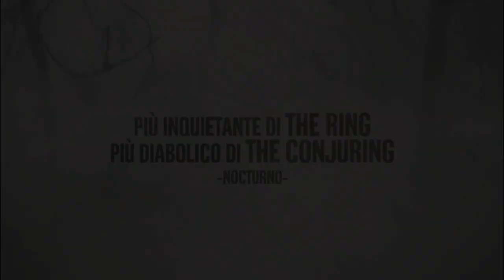Jukai La Foresta dei Suicidi: il trailer italiano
Jukai La Foresta dei Suicidi (aka The Forest) nei cinema italiani a partire dal 28 settembre 2017 con Midnight Factory.